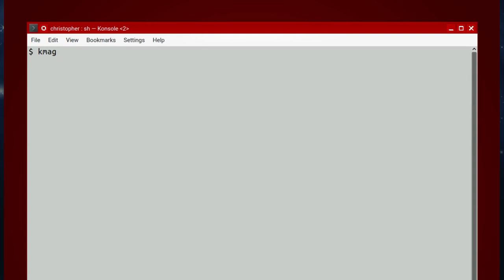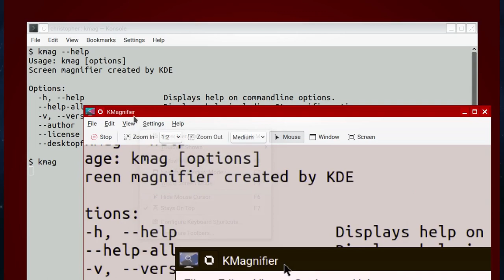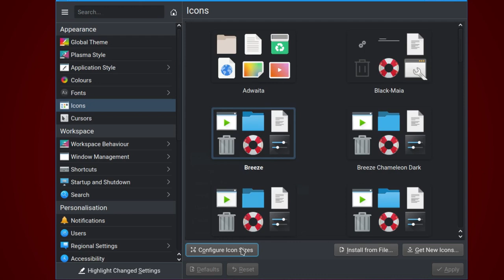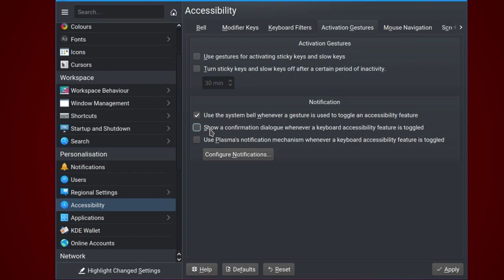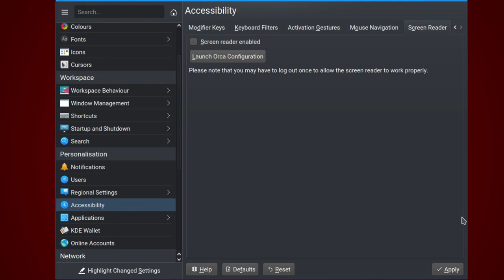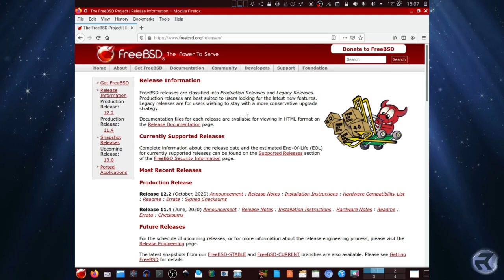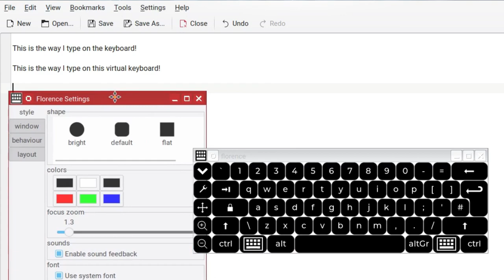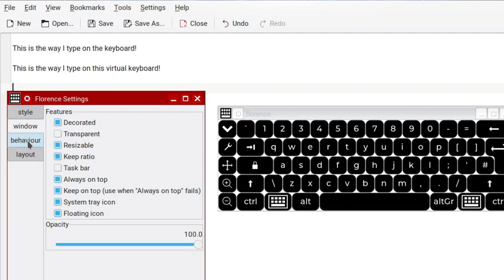FreeBSD All Access? - 5 Accessibility Tools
A subject not touched upon enough by other Youtube channels that report on other OS's, this video we'll be taking a quick look at 5 applications and tools that can aide in the use  of computers by users who may have difficulty in initially using the system. This tools are available in FreeBSD via pkg.